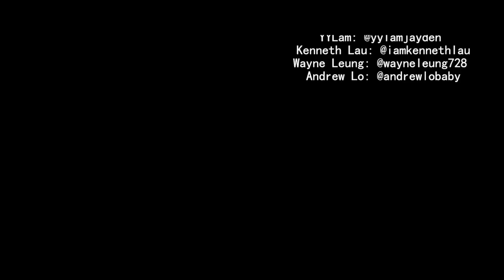四個小生去敦煌第十三集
《四個小生去敦煌》

二零一五年七月，四個男人第一次結伴同行，第一次到中國，嬉笑怒罵走過敦煌大地。

逢星期六晚九點播放

演出
Andrew Lo
Kenneth Lau
Wayne Leung
Yylam

YYLam: @yylamjayden
Kenneth Lau: @iamkennethlau
Wayne Leung: @wayneleung728
Andrew Lo: @andrewlobaby